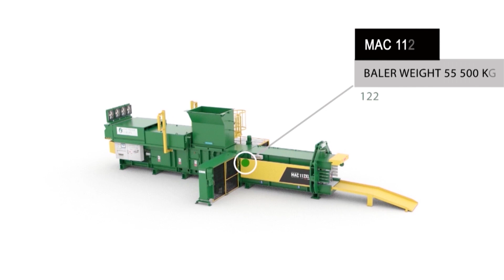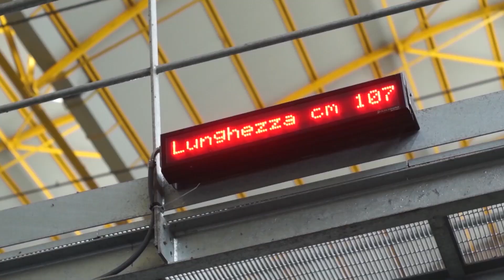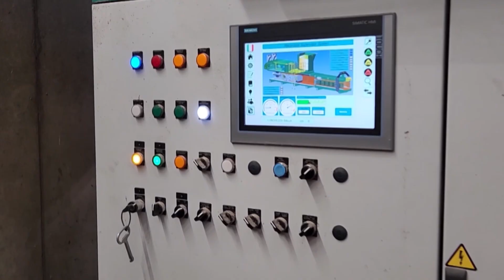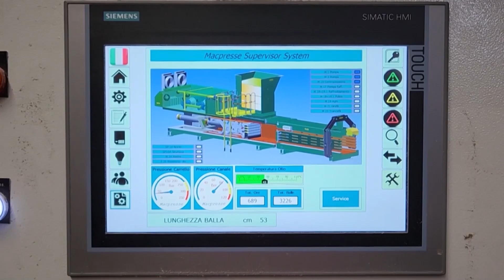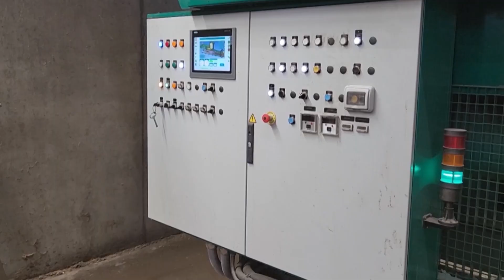Waste Baler Mac 112 XL Baling SRF + OCC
Recycling baler MAC112XL is for sale! Macpresse automatic horizontal press machine MAC 112XL is the extra large baler to compact and bale OCC materials.

MAC 112XL is a baler designed to compact and bale any type of C&L material, from recyclables to unsorted municipal solid waste.

The result is a higher density of the bales combined with greater production, without requiring excessive effort from the machine. The bale size obtained is perfect for transport with the most common methods, such as road, rail and sea transport.
Sturdy but fast at the same time, the baler is equipped with a control panel that allows better management and operation of the process. The hydraulic system adapts to the material to be treated.

In this video you can see our MAC112XL baling OCC, RDF/SRF and mixed paper material from commercial e industrial waste (C&l) in Masserdoni plant, Italy. Waste is collected and dropped in the tunneling conveyor, compacted in bales, tied up with baling wires and stored to be hauled by truck. Its horizontal tying system can feature 5+3, 5 or 4 wires.
Here you can see MAC 112XL performances for this plant:

- Overall length: 13990 mm
- Maximum width: 5965 mm (at tier station)
- Overall Height: 4275 mm (at tflange hopper)
- Feed opening: 2000 x 102079 mm
- Bale Dimensions: 1100 x 1100 mm (dimens. WxH)
- Baler weight without fluffer: 51250 Kg (less oil)- 112987 lb
- Baler weight with fluffer: 54950 Kg (less oil)- 121144 lb
- Numbers of wires: 5
- Hydraulic unit: soundproofed
- Energy Saving: 30% compared with traditional electric motors

We designed a baler for an extra large quantity of waste such as paper and OCC materials to optimizes storage and transportation costs. Like every Macpresse machine, these bailers are designed and manufactured in Italy, in our factory in Milan. They are certified and comply with quality and safety international standards.